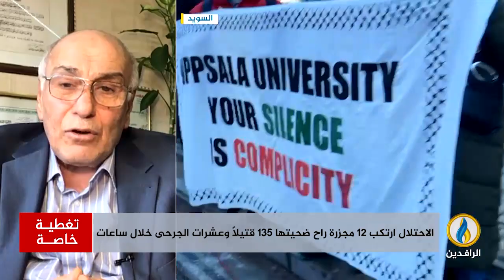تغطية_خاصة | طوفان_الأقصى.. مقاومة شعب ضد احتلال غاشم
ضيوف التغطية:
محمود عياش - أحد الناجين من مجزرة في منطقة النصيرات بغزة
زياد المنجد - كاتب ومحلل سياسي
 مصعب الناصري - محام وناشط حقوقي

تقديم:
نصير محمد